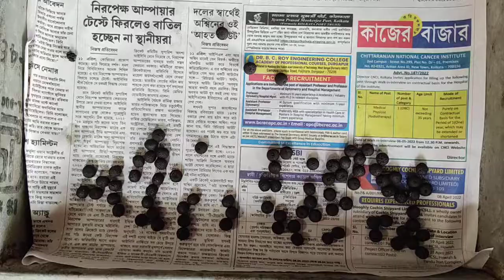Ayurvedic Medicine Vati Compression Machine (just Demonstration)